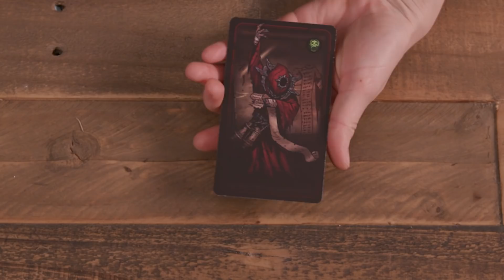How to Play Darkest Dungeon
We're firing crossbows and slaying necromancers! That's right, it's Darkest Dungeon from Mythic Games!